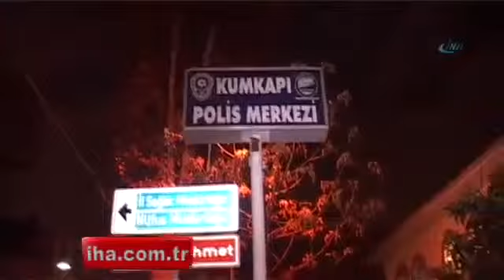İstanbul'da 3 kardeşin organize hırsızlığı